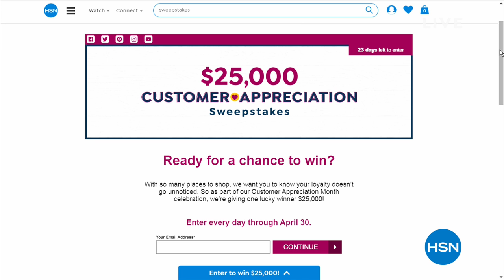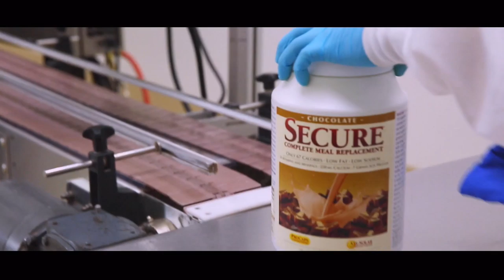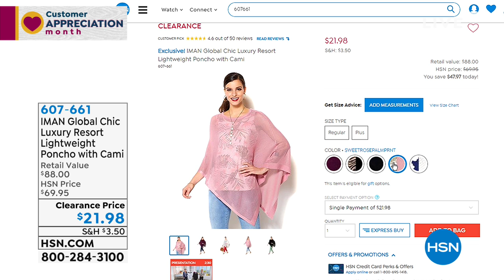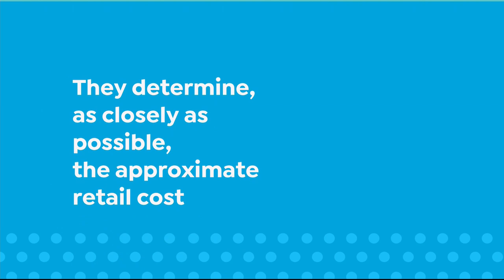HSN | IMAN Global Chic Fashions Clearance 04.08.2019 - 04 AM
Discover and shop fashions that are a HSN exclusive collection and all at marked down prices.